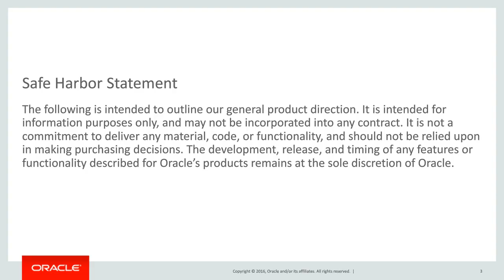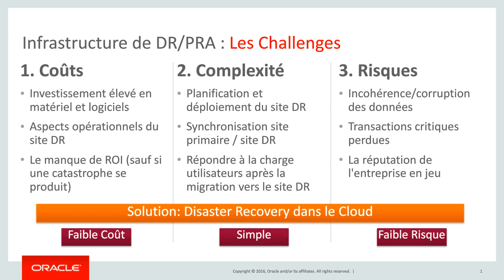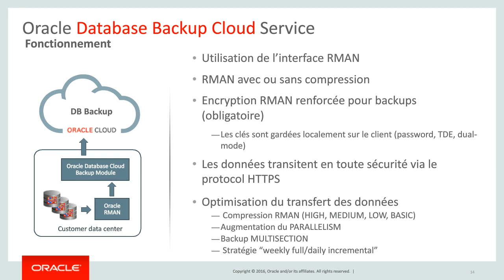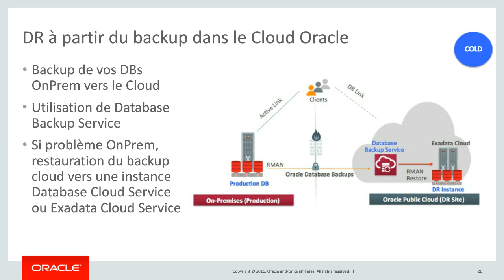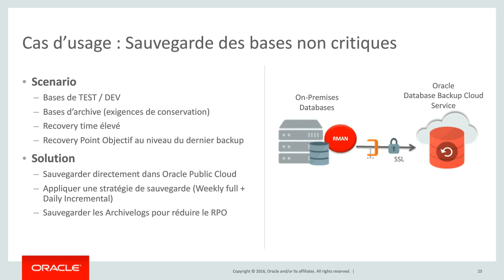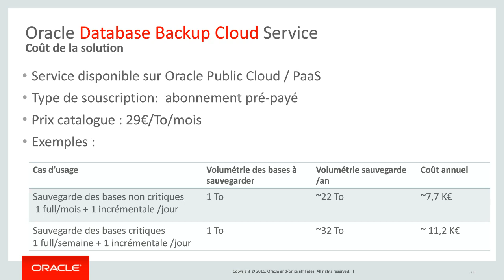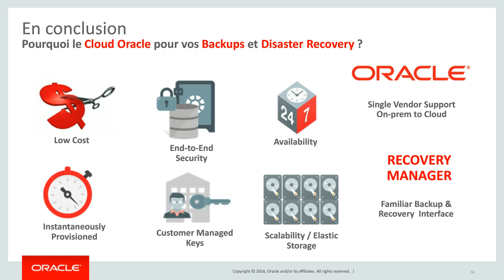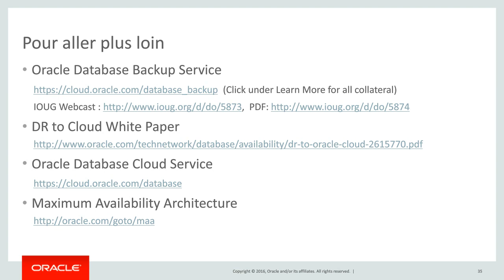Webcast : Base de données : Votre backup et votre site de secours dans le Cloud Oracle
Ce Webcast vous présente les bases de données, leurs usages et les solutions de backup via le Cloud Oracle